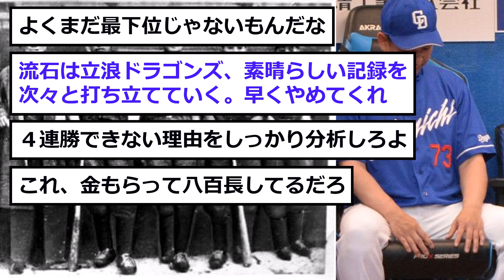【中日】流石にやばい記録を打ち立ててしまう....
中日さんがヤバいです。